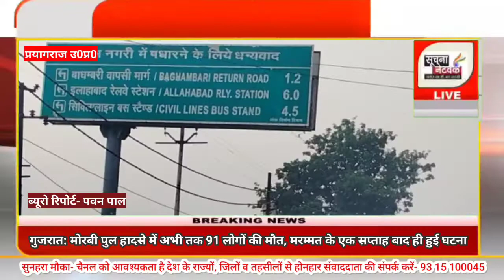छठ महापर्व पर संगम घाट पर लाखों श्रद्धालुओं ने डूबते हुए सूरज को अर्घ्य देकर छठ पर्व की शुरुआत की